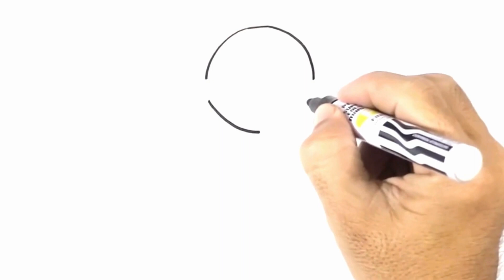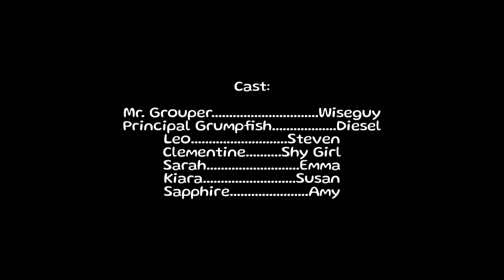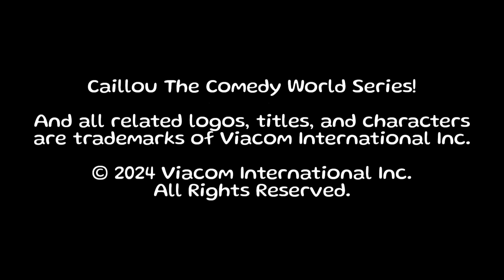Friends | Caillou The Comedy World Series!